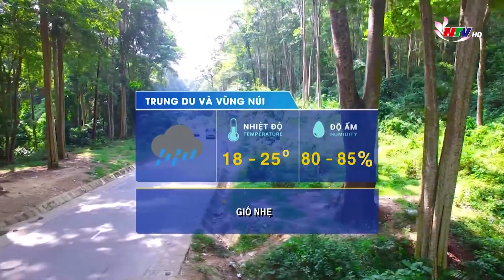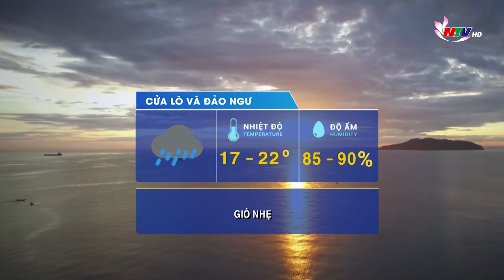Bản tin Dự báo Thời tiết đêm 11/01, ngày 12/01/2023